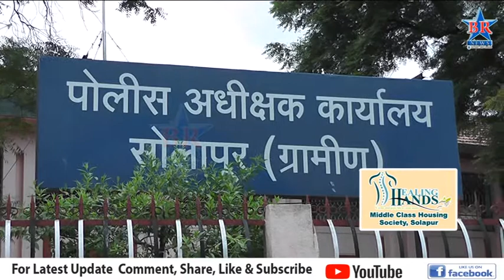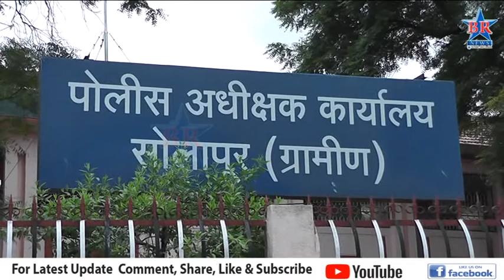चक्क पोलिसांनाच दाखवला कुऱ्हाडीचा धाक